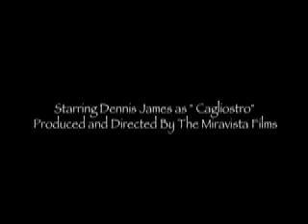The Return of Nightman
Nightman is back but this time he faces a cold blooded villain by the name of " Cagliostro" who happens to be a New York city crime boss. He's joined forces with "The Sufficator" from the first episode. Will Nightman be able to conquer these two forces of evil? Rated PG-13